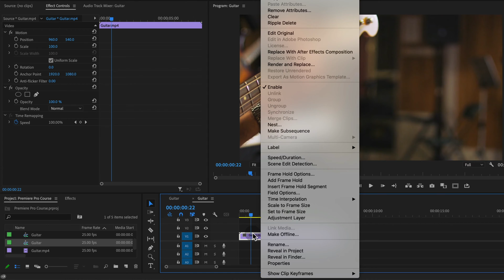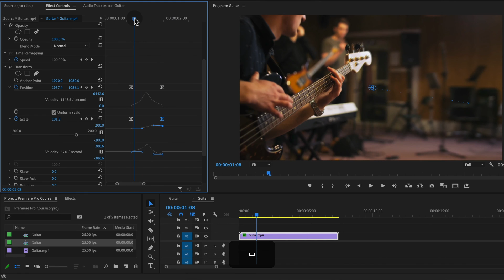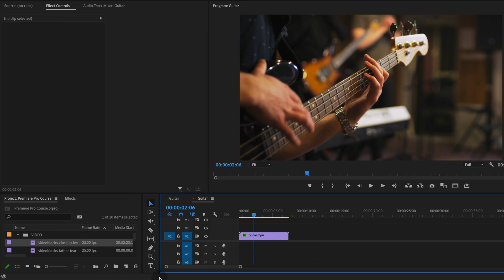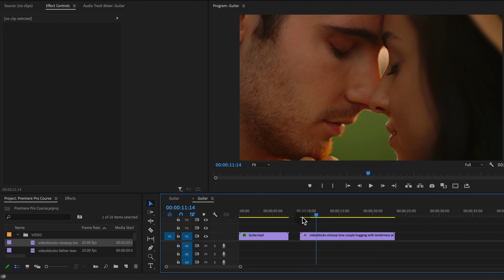Master the Quick Snap Zoom Effect in Premiere Pro 🚀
⚡ Start 150+ Premium Courses for FREE with our NO-STRINGS 30-day Free Trial In this Premiere Pro tutorial, learn how to add a quick zoom in or zoom out to any shot using a keyframed scale adjustment.

This Premiere Pro tutorial comes from our Complete Adobe Premiere Pro course.

You can also get this course with 100+ other creative skills courses as a Video School member.